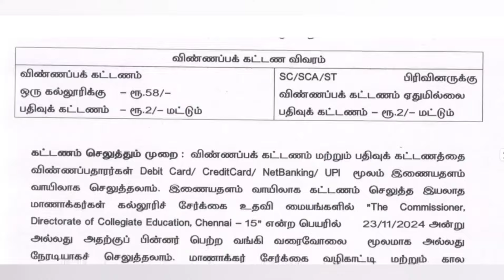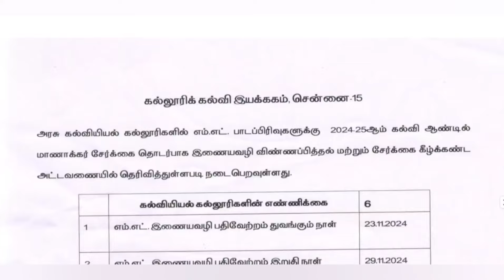GOVT COLLEGE M.Ed ADMISSION 2024-2025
HOW TO CHECK/DOWNLOAD RESULTS

RAPIDMINDS TAMIL
RAGAVAGIRI M.C.A.,M.Ed,M.phil., NET
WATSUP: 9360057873